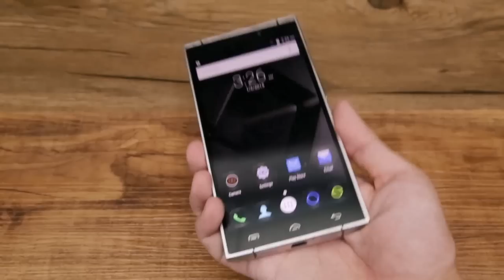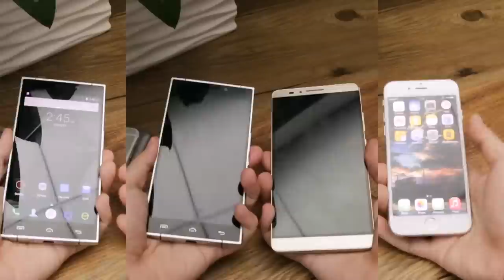[New]Doogee F5 features fingerprint review, 360 degree fingerprint sensor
DOOGEE F5 4G Phablet --- 5.5 inch Android 5.1 3GB RAM 16GB ROM 5MP + 13MP Cameras Fingerprint ID FHD IPS OGS Screen

Main Features:
DOOGEE F5 Android 5.1 5.5 inch 4G Phablet FHD IPS OGS Screen MTK6753 64bit Octa Core 3GB RAM 16GB ROM 5MP + 13MP Cameras
Display: 5.5 inch FHD 1920x1080 IPS OGS Screen
CPU: MTK6753 64bit Octa Core
System: Android 5.1
RAM + ROM: 3GB RAM + 16GB ROM (Available Memory 12.3GB )
Camera: Samsung-3M2 13.0 MP (SW16.0MP) rear camera + PIP mode OV5.0MP(SW8.0MP) front camera
Bluetooth: 4.0
GPS: GPS, A-GPS
Feature: 3 finger fast screenshot
SIM Card: Dual SIM dual standby, dual micro SIM
Network:
2G: GSM 850/900/1800/1900MHz
3G: WCDMA 900/2100MHz
4G: FDD-LTE 800/900/1800/2100/2600MHz